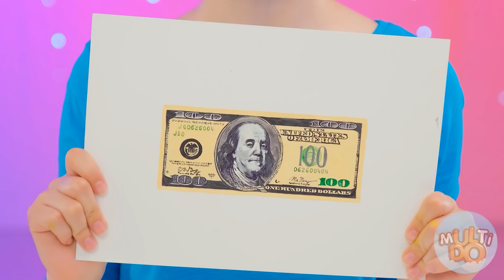Quem A Desenha É Melhor Aceitar O Desafio Do Prémio #5 por Multi DO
Bem, você está pronto para o desafio mais engraçado? Quem desenhar melhor receberá um prêmio! Vai ser fixe! Você está no Multi DO!